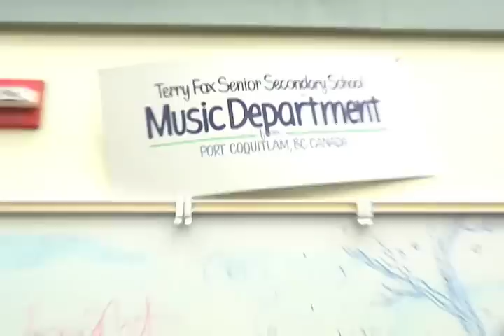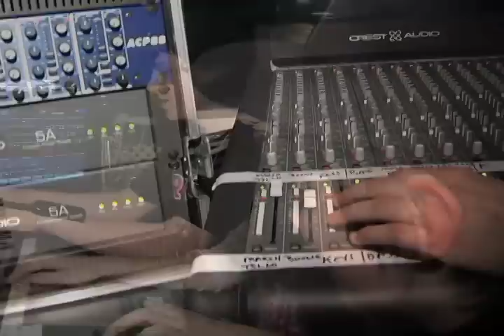Rock the Fox 2011 - Part 1 of 3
Terry Fox Secondary Rock School 2011. Port Coquitlam BC (Part 1 of 3)

Production:
J Peachy
Julia Aleynikova
Anthony Reynolds

Broadcasting on:
CJSF 90.1 FM
V Community TV, Shaw Cable 4 Vancouver